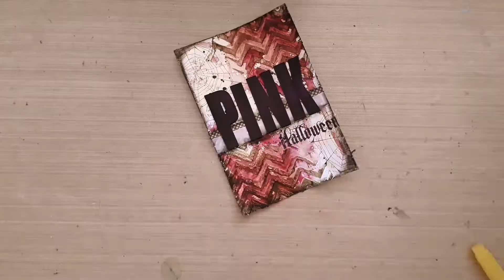MbS Pink Halloween card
Creating a Halloween card for Simon Says Stamp Monday Challenge.